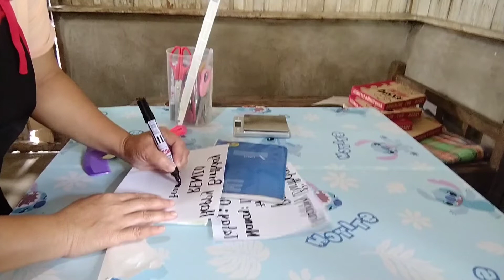pizza pang negosyo